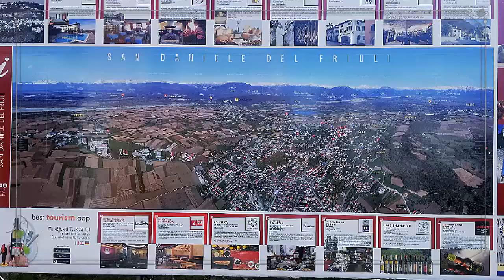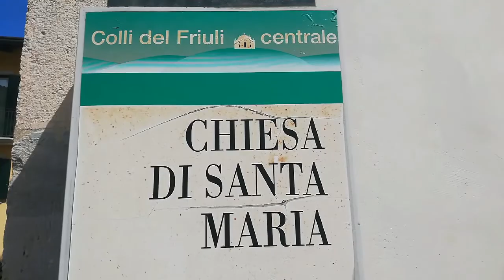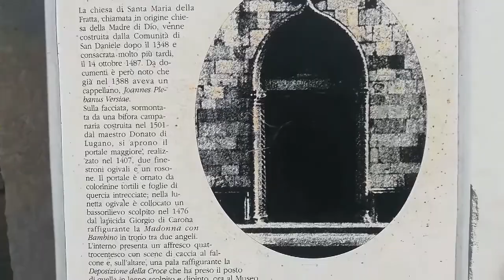Places to see near Venice, Italy : San Daniele del Friuli, Province of Udine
San Daniele del Friuli is a small town located at around 1.5 hrs drive from Venice and Trieste. Although it is mainly famous for its prosciutto but it is also rich with history and beautiful sceneries.
Caffè Moderno is from 1757. Sorry for the error